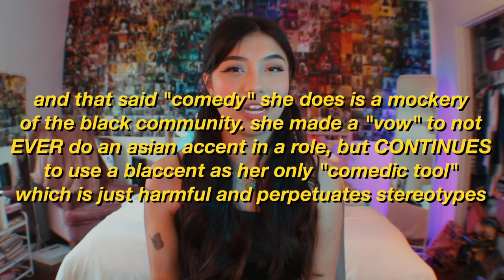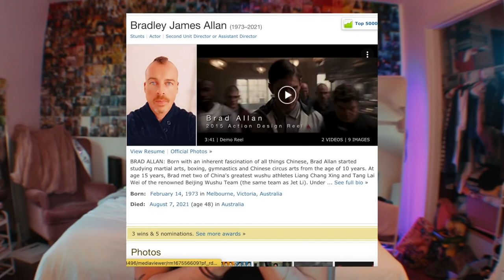ShangChis Villain is The Best Part of the Movie and its not because hes HOT 1080p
Enjoy with fun..
AND LEARN SOMETHING ELSE..

Simu Liu
Simu Liu
as Shaun…
Awkwafina
Awkwafina
as Katy
Tony Chiu-Wai Leung
Tony Chiu-Wai Leung
as Xu Wenwu
Ben Kingsley
Ben Kingsley
as Trevor Slattery
Meng'er Zhang
Meng'er Zhang
as Xialing
Fala Chen
Fala Chen
as Li
Michelle Yeoh
Michelle Yeoh
as Ying Nan
Wah Yuen
Wah Yuen
as Master Guang Bo(as Yuen Wah)
Florian Munteanu
Florian Munteanu
as Razor Fist
Andy Le
Andy Le
as Death Dealer
Paul W. He
Paul W. He
as Chancellor Hui(as Paul He)
Jayden Zhang
Jayden Zhang
as Young Shang-Chi
Elodie Fong
Elodie Fong
as Young Xialing
Arnold Sun
as Teen Shang-Chi
Stephanie Hsu
Stephanie Hsu
as Soo
Kunal Dudheker
Kunal Dudheker
as John
Tsai Chin
Tsai Chin
as Waipo
Jodi Long
Jodi Long
as Mrs. Chen